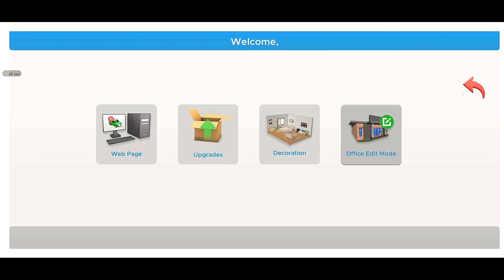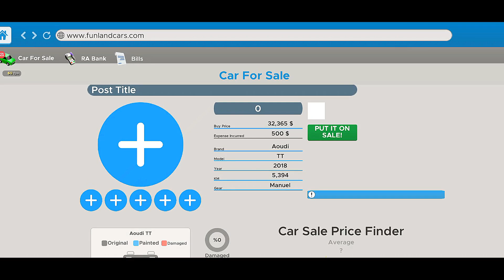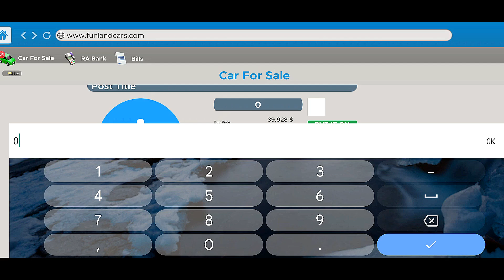Again Come In Car Simulator 😯 | Car Saler Simulator Dealership | P-7